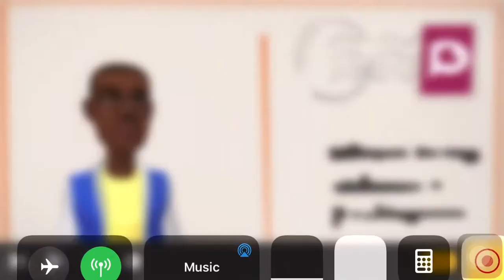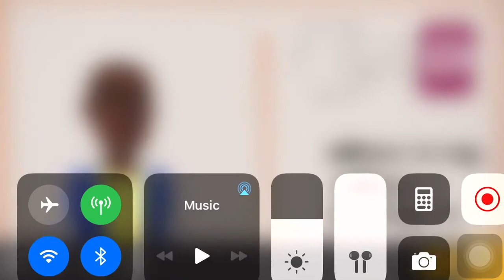Scott and friends S3 E6: karate class